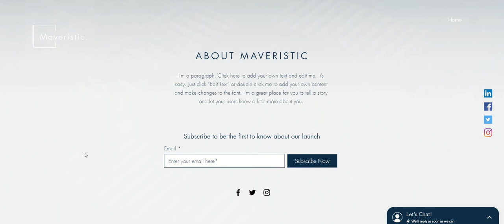Clock Coming Soon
Get your coming soon landing page now.